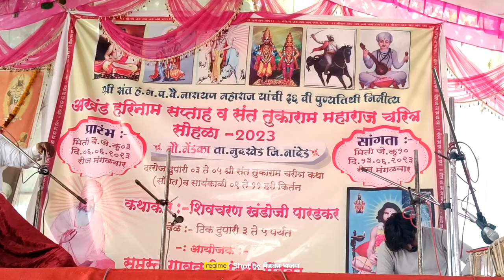श्री संत तुकाराम महाराज चरीत्र तुकोबाचा शोध....गोड कथा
व्हिडिओ आवडल्यास चैनल सबस्क्राईब करा -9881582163